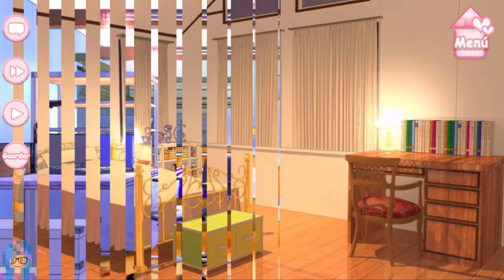Otouto Scramble - Itsuki Osaka - Episodios 6 y 7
Descripción
◇◇Disfruta el prólogo y el primer capítulo de cada personaje, ¡gratis! ◇◇
◇◇¡¡”Otouto Scramble” es una aplicación de drama romántico que cuenta la historia de amor y la unión que creas con tus hermanastros menores!! ◇◇
◇◇¡Tú eres la heroína! ¡Tomarás el rol de la heroína y experimentarás un romance con tus jóvenes hermanos! ◇◇

■■Sinopsis■■
“Verás cariño… Planeo casarme de nuevo.”
Tu madre de forma inesperada anuncia sus intenciones para casarse nuevamente.
Tus padres se divorciaron cuando eras muy pequeña, así que te hiciste cargo de los quehaceres del hogar mientras tu madre trabajaba tiempo completo. A veces te sentiste sola, pero viviste una buena vida. Sin embargo, un día, tu madre te dice que se casará pronto, y el hombre con el que se casará tiene cuatro hijos que son menores que tú. La situación avanza más rápido de lo que crees, y te encuentras viviendo en casa de tu padrastro. Para empeorar todo, tu madre y tu padrastro te dejan con tus hermanastros debido a un viaje de negocios en el extranjero, ¡dejando a toda la familia confundida! ¡¿Qué es lo que sucederá mientras vives con tus particulares y jóvenes hermanastros?!

■■Personajes■■

◆【El Hermano Mayor, Relajado y Amable】Itsuki Osaka
Estatura: 174cm Edad: 19

“Ajaja, creo que tendrás un tiempo difícil al convivir con tus hermanos, pero… espero que podamos llevarnos bien.”

Itsuki es un estudiante de primer año en la universidad y aspira en volverse un pediatra.
Su comportamiento es tranquilo, él es amable y con un gran corazón.
Él cuida de sus hermanos como una madre, y tiene todo su respeto y confianza.
Él aceptó felizmente el nuevo matrimonio de su padre.

◆【El Segundo Hermano, Tsundere e Inquieto】Akane Osaka
Estatura: 177cm Edad: 17

“¡No aceptaré este matrimonio!

Akane normalmente es gruñón y malhablado.
A menudo se queja con un comportamiento salvaje porque se preocupa por sus hermanos y los cuida demasiado. Él es hábil para cocinar.
Le repulsan las mujeres debido a lo que hizo su madre biológica, y tiende a ser sexista.
Él está en contra del matrimonio y culpa al egoísmo de su padre.

◆【El Tercer Hermano, Cool y Hace Todo a su Propio Ritmo】Izumi Osaka
Estatura: 159cm Edad: 14

“Santo cielo… ellos son ruidosos. Me disculpo por mis escandalosos hermanos.”

Izumi es extrañamente tranquilo para su edad e ignora las cosas por las que sus hermanos se conmocionan.
Normalmente es tranquilo, y pocas veces dice cosas crueles.
Él es sorpresivamente sensible y dejó de ir a la escuela porque los demás lo molestaban por tener sólo un padre. Él, por supuesto, está en contra de las molestias que trajo el nuevo matrimonio.

◆【El Cuarto Hermano, Inocente y Mimado】Hikaru Osaka
Estatura: 145cm Edad: 11

“¿Sabes? ¡Hikaru siempre quiso una hermana mayor! ¡Estoy muy feliz!”

Hikaru es el animador entre los hermanos. Es inocente y sabe cómo ser mimado.
Él sabe lo lindo que es y utiliza eso para su ventaja.
Es egoísta y romperá en llanto si las cosas no salen como él quiere, ocasionando problemas para los demás.
Mucho antes del matrimonio nuevo, él ya quería una hermana mayor, así que aceptó felizmente.

¡Podrás elegir entre una variedad de personajes dependiendo tus preferencias!
¿…De quién te enamorarás?

■Cómo jugar■
¡Es muy sencillo jugar!
1. Abre la aplicación y presiona el botón “Prólogo”.
2. Lee el prólogo.
3. Elige a tu personaje favorito.
4. Toma decisiones conforme lees la historia y vuélvete cercana al personaje que elegiste.
5. ¡Hay dos finales en esta historia! ¡Tus decisiones determinarán si llegas a l Final Feliz!

※La historia de esta App puede leerse completa de forma gratuita con los story tickets.
※Puedes leer la historia completa sin usar story tickets, si la compras.
※Puedes conseguir los story tickets de forma gratuita si cumples todas las condiciones.
※Debes de usar los ‘Ending Ticket’ para leer el final de cada historia.
※Puedes conseguir los ‘Ending Ticket’ al realizar ciertas condiciones.